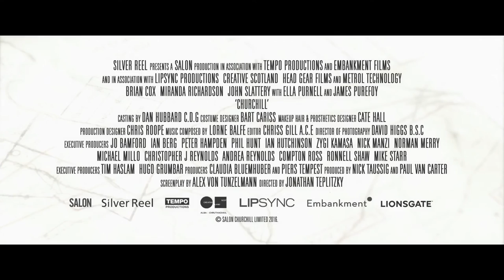Churchill Trailer 2017 Brian Cox Movie - Official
Churchill Trailer 2017 - Official Movie Trailer in HD - starring Brian Cox, Miranda Richardson, John Slattery - directed by Jonathan Teplitzky - Now, 2017 is bringing us dueling biopics about Winston Churchill, the legendary Prime Minister of the United Kingdom who helped lead his nation through World War II. The preview for the first of these two biopics, starring the great Brian Cox, has arrived in this Churchill trailer.

Churchill 2017 Movie hits theaters Jun 2nd, 2017

A ticking-clock thriller following Winston Churchill in the 24 hours before D-Day. For more, watch Churchill trailer 2017 in full hd 1080p.

Churchill 2017 Movie
Genre: Drama, Thriller
Director: Jonathan Teplitzky
Starring: Brian Cox, Miranda Richardson, John Slattery, Ella Purnell, James Purefoy, Julian Wadham, Richard Durden, Danny Webb

Churchill official movie trailer courtesy of Salon Pictures